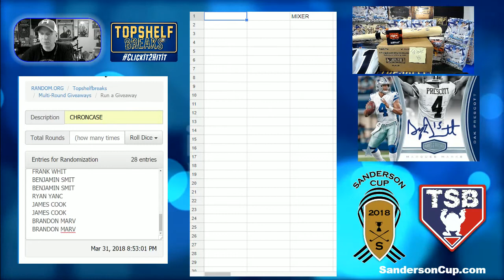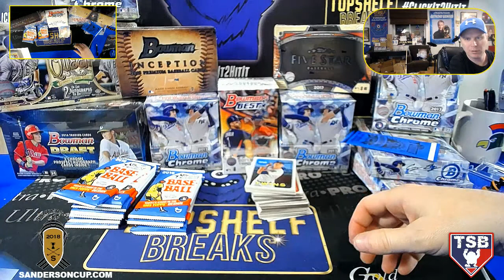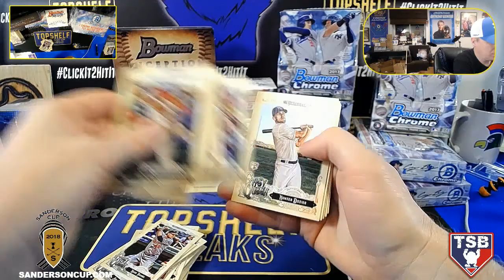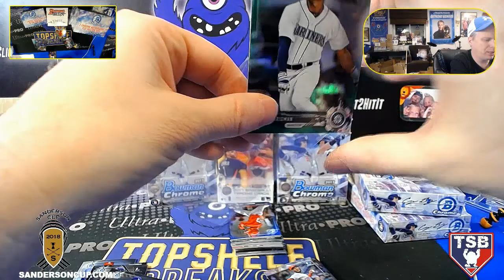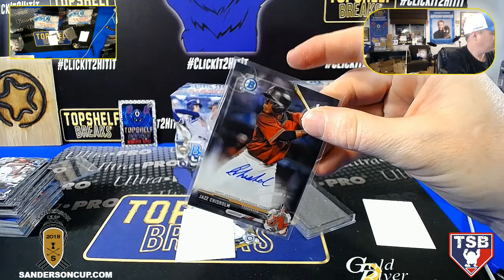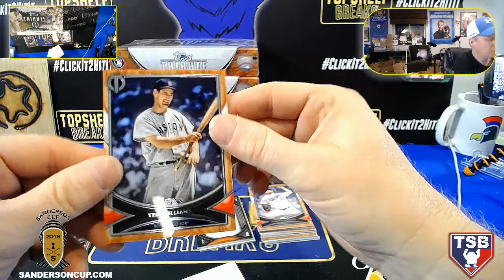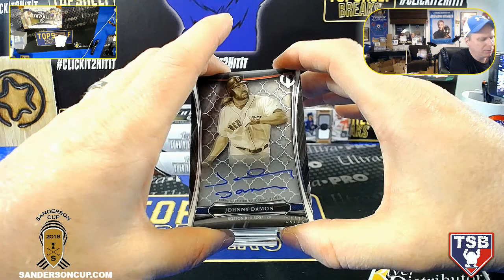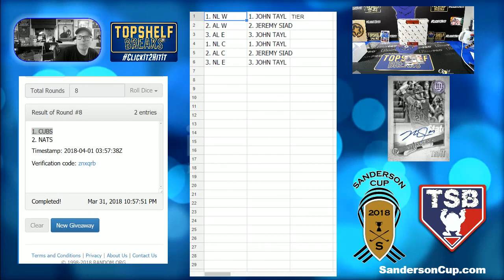hobbyfamous Grand SLam Mixer Easter Eve